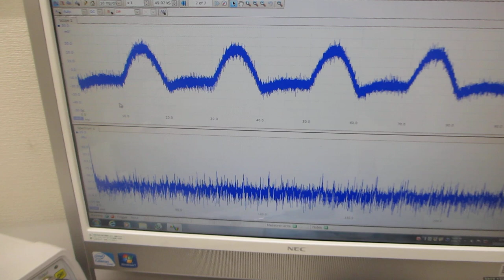超音波プローブの伝搬特性（非線形特性、応答特性、相互作用）－－ダイナミック特性を評価する実験－－（超音波システム研究所）